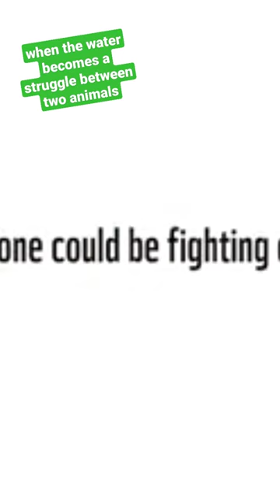TWO ANIMALS THE SAME LENGTH WATCHING THE WATER